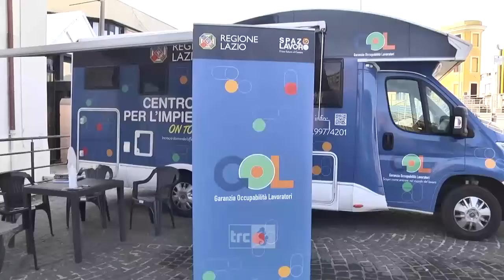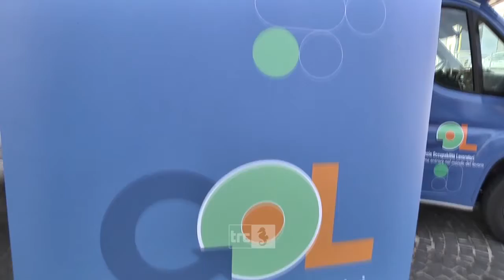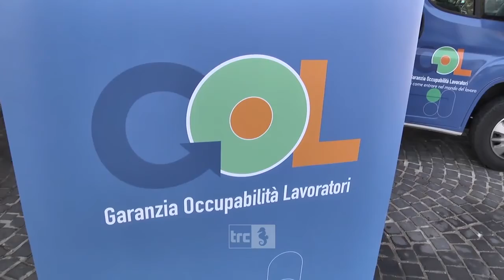All you need is job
Bilancio positivo per il camper della Regione Lazio “Centro per l’impiego on tour”. Si tratta di un progetto innovativo, denominato Garanzia Occupabilità Lavoratori, per l’apertura di sportelli mobili temporanei in grado di erogare servizi per il lavoro ai cittadini.